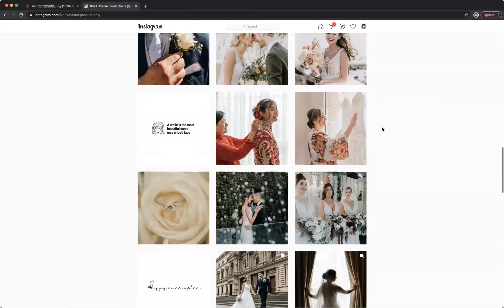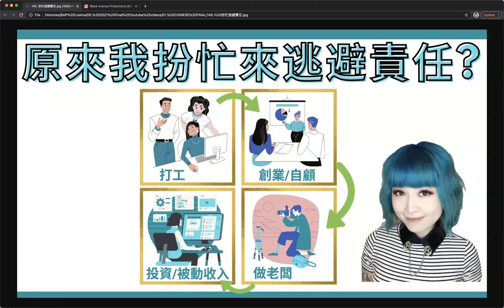EP145 扮忙來逃避責任 | 事業與賺錢的周期 | 要放手並信任自己可以創造夢想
琴日我個 business coach 叫我要辭工! 並且要請新人幫手 coaching 生意，要放手，let go of "control"，與恐懼共舞，因為要升呢，就要改變。
今個星期日四月 25 號 加下星期日 5 月 2 號 (part 1 & 2) 有廣東話 Crypto 投資特訓班，名額只淨一個。

*** ✅  Bitcoin 助養紋身人妻熱線:
bc1q0qahk4ytn24sme5y9xa7vee2d7zrpgy4y5nt7g